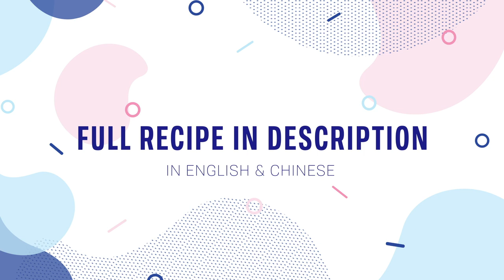Fresh Shrimp Silver Needle Noodles (aka. Rat Tail Noodles) Recipe (鮮蝦銀针粉) with Papa Fung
Originally a Hakka dish that later became popular in Cantonese cuisine. The translucent chewy noodles are stir-fried with fresh shrimp, ham and green peppers. The noodles themselves are har gow skin made into noodle form.

Timestamps:
0:00 Intro
00:18 Part 1: Needle Noodles (Prep Work)
2:04 Part 2: Toppings
4:27 Part 3: Needle Noodles (Noodle Making)
5:30 Part 4: Stir Fry
6:41 Part 5: Assembly
6:55 Finale

SILVER NEEDLE NOODLES [鮮蝦銀针粉] RECIPE
This recipe makes 4 bowls of needle noodles [製成四碗]

Needle Noodles [銀針粉料]
450g Wheat Starch [澄麵]
100g Potato Starch [生粉]
15g Lard [人造豬油]
600ml Hot Water [熱水]

Toppings [配料]
200g Ham [火腿]
200g Shrimp [蝦]
1 Green Pepper [青椒]
2 Eggs [蛋]
Some Salt [鹽]
Some Sugar [糖]
Some White Pepper [胡椒粉]
Some Sesame Oil [麻油]

DIRECTIONS [製作]
Needle Noodles [銀針粉]
1. Combine wheat starch and potato starch, pour hot water and stir continuously until dough-like. Knead, add lard, knead some more until smooth. Pour some oil on dough, massage it on the dough, wrap, set aside for 30 minutes [混合粉料撞入熱水，快手搅拌，取出搓壓，中途加入人造豬油，搓揉至完全融合和滑身，搽油在面用保鲜膜包好放置三十分鐘。]
2. Divide the dough into tiny even pieces, push and roll dough to shape it into needles, set aside [取部份麵糰搓長切細粒，搓成两頭尖待用。]
3. Toss in oil, steam for 7 mins once water boil [捞些少油免黏，放蒸鍋內蒸，水滚計蒸七分鐘即可。]
4. Toss to separate noodles, set aside [取出撥散待用。]

Toppings [配料]
1. Marinate shrimp with salt and potato starch, set aside for 10 minutes. Rinse it all off, set aside to dry [蝦先用鹽和生粉抓匀腌十分鐘，冲洗乾淨瀝乾備用。]
2. Scramble eggs, pan fry into a thin layer, slice into thin strips, set aside [蛋打散煎成蛋皮，切𢇁備用。]
3. Slice ham and green pepper into thin strips, set aside [火腿和青椒切𢇃備用。]

Assembly [组合]
1. Heat up wok, drizzle some oil, stir fry shrimp until fragrant, add in green peppers, continue cooking. Add in needle noodles, stir fry until translucent, add in some salt, white pepper, sugar and sesame oil and mix. Add in ham, and half of the eggs, mix until combined. [熱鑊落油炒香蝦放青椒炒香，加銀針粉抄匀加調味炒匀，加入火腿和部份蛋𢇁拌匀即可。]
2. Place some egg strips in bowl first, then place the noodle mixture into bowl, flip bowl over plate to reveal dish. [平均放蛋𢇁在碗底，加入銀針粉，倒扣碟上即成。]

Music/Sound Credits:
Guitar Be-bop3 by Kaponja
Reverse Strum by Niffshack
Blip Plock Pop by Onikage22
5.5.16 by InspectorJ

Gear
Fujifilm XT3
Fujifilm XF80mm F2.8
Fujifilm XF 35mm F1.4
DJI Osmo 3
Vanguard Alta Pro 263AB Tripod